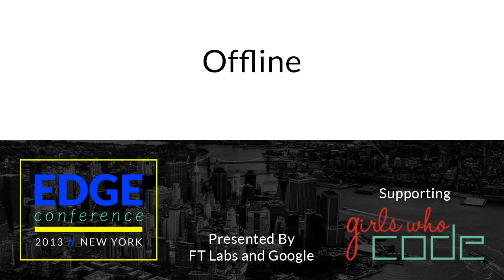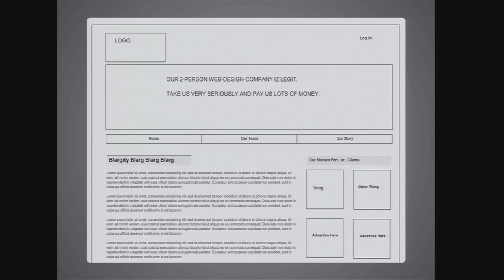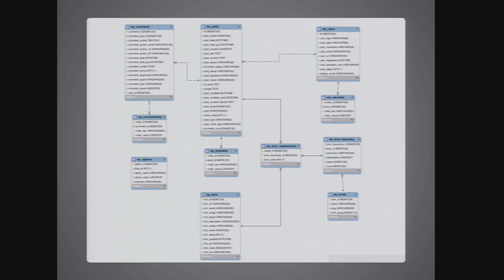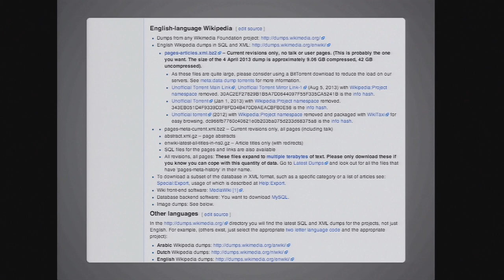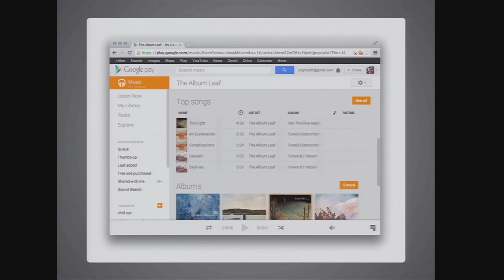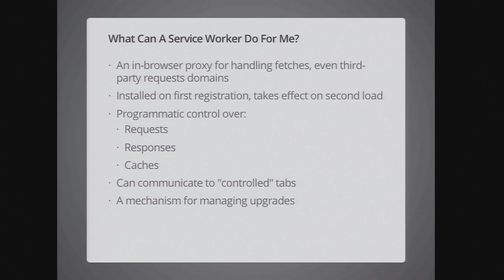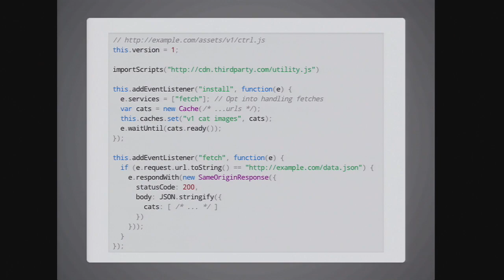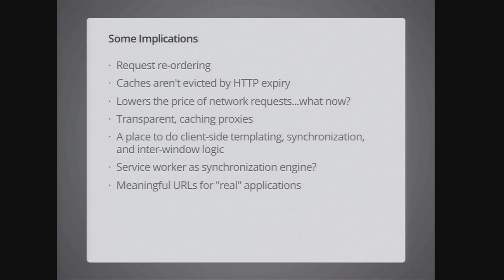Edge Conf 2: Offline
Web applications that work offline are still clearly in demand, but the standards lack support for even fairly basic use cases, and encourage developers to break fundamental navigation models of the web. There are two competing (or perhaps complementary), proposals to improve the situation, but it'll be a long slog. In the meantime, workarounds remain some of the most hackish in the web world. Are there any workable solutions to 'adding' offline to an existing site? What patterns allow offline to be used today while remaining open to replacement solutions in the future?